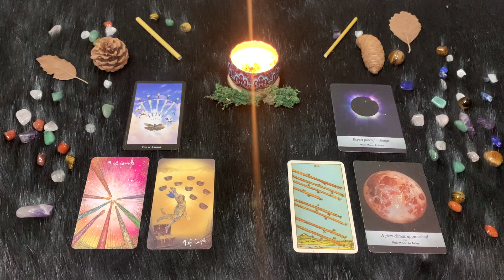| Sabato 16 Luglio | Oroscopo Paolo Fox | Ariete | Pochi amici, tanti problemi